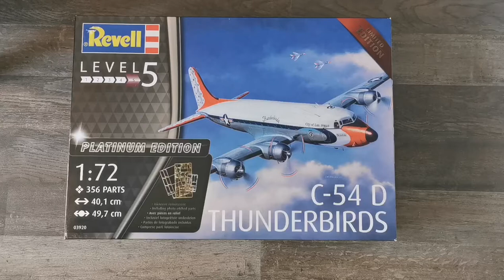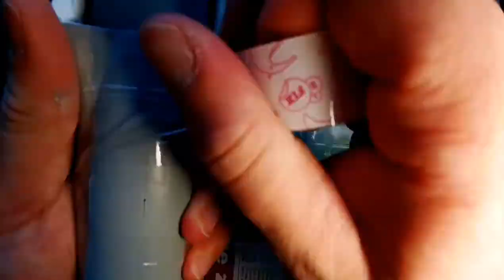Assembly Revell C 54 Thunderbirds / Airport2.k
Hey guys, I gave myself something really good, a C 54 Thunderbirds Platinum Edition.

Unfortunately my new airbrush broke and I had to do everything by hand.